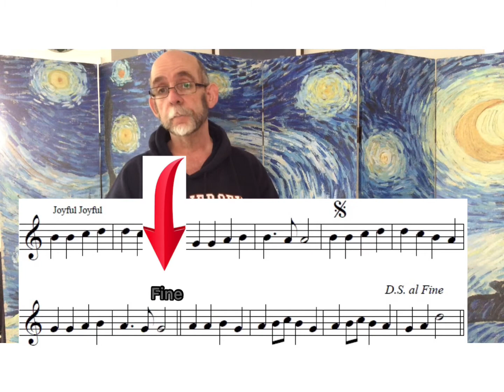Learn How To Play The TROMBONE | Lesson: Joyful Joyful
ABOUT FUNDAMENTAL MUSIC INSTRUCTION We have been providing high quality music lessons for over a decade. Our high quality faculty represents over two hundred years of combined music instruction. Post graduate musical studies, accomplished musicians, choir directors, performers, composers, arrangers, band directors and music curriculum authors – you will be hard pressed to find a more accomplished music faculty to learn from during music class for many different types of instruments.

WITHOUT MUSIC MINDS WOULD BE QUIET The benefits of playing music are indisputable. In young music students, music class is proven to increase I.Q, and enhance learning outcomes. For adults, music playing music protects the brains cognitive capabilities. For all us, music decrease stress levels and increase happiness.

No wonder we are so committed to music instruction! It has the power to change us – to make us better people.